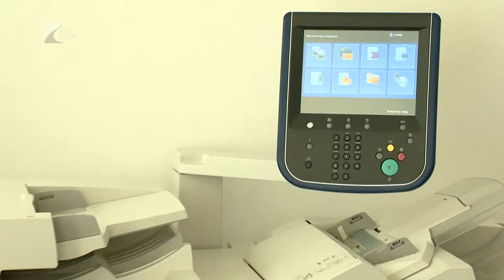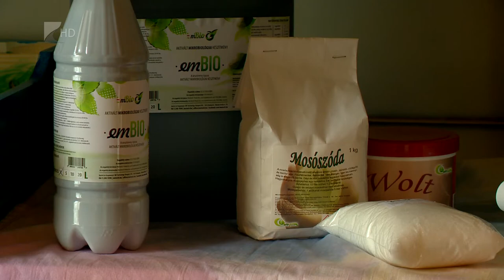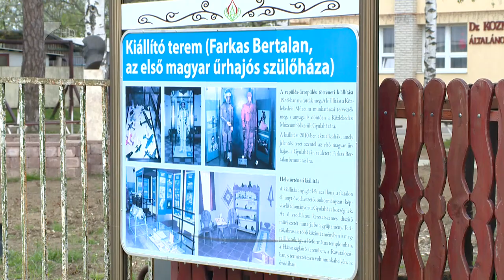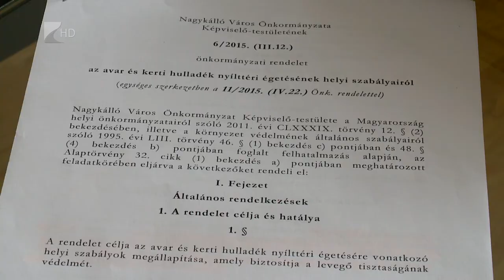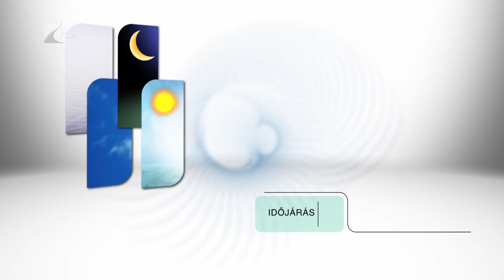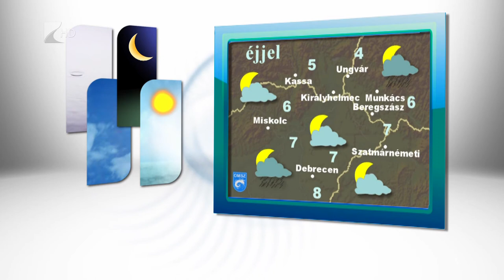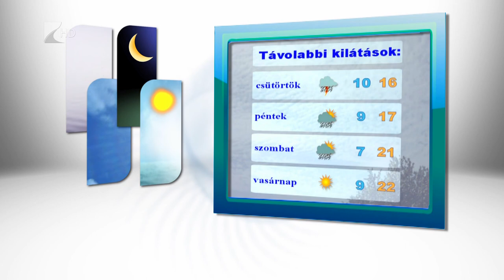Híradó 2016.04.13. - Kölcsey Tv